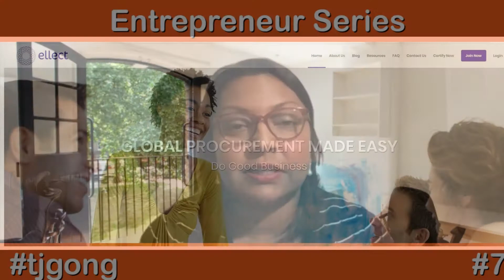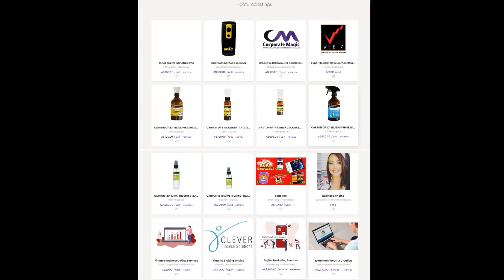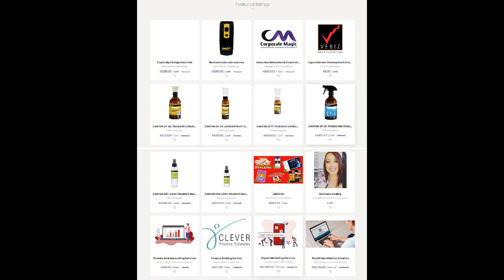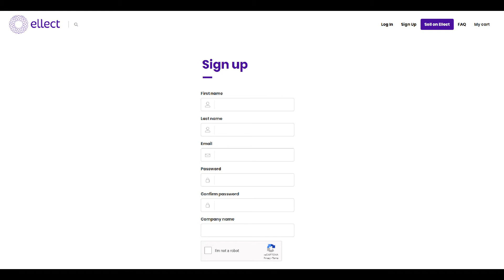Sandra D'Souza - Founder & CEO of Ellect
Got the opportunity to talk to Sandra D’Souza, Founder & CEO of Ellect. Sandra is passionate about social entrepreneurship and has more than 20 years of work experience in various roles across diverse business sectors. Sandra has also authored a book titled “Social Media for Baby Boomers”.

*On International Women’s Day 2018, Sandra launched Ellect to address the gender gap in businesses with its global procurement marketplace and certification program. This unique digital marketplace and certification program offers businesses the opportunity to work towards gender balance. Ellect is aligned with United Nations Global Goal no. 5 – Gender Equality to be a purpose driven business where part of the proceeds fund known gender equality projects.

Sandra comes across as an aspiring, caring, conscientious, considerate, courageous,  optimistic, passionate,  principled, and prudent person.

Social Media for Baby Boomers| Amazon